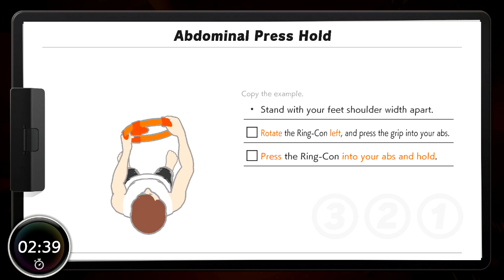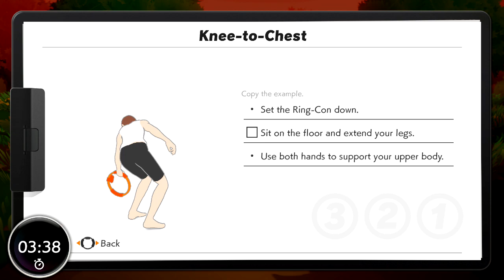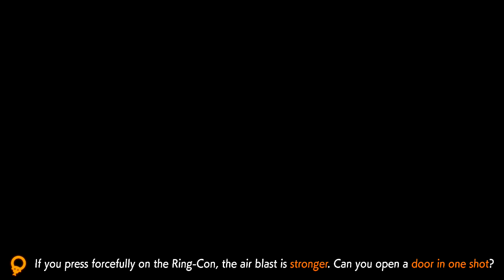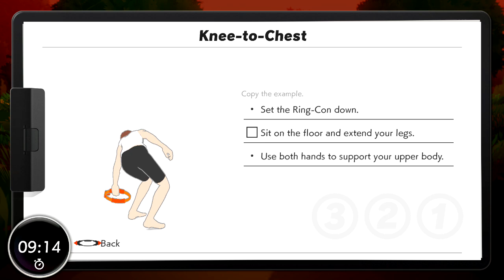Lvl.63 Sunset Road | DAILY Ring Fit Adventure - No Commentary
Loyalty badges
Custom Emoji

Members List:
alexgkiller 880
EmmyStarr

This is just me playing Ring Fit Adventure basically on a daily basis. Just for the sake of it.